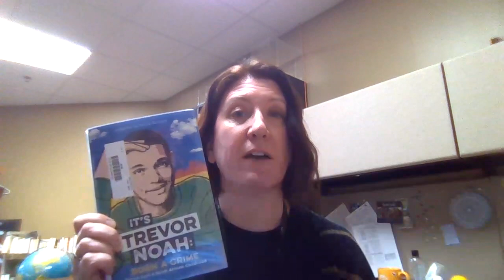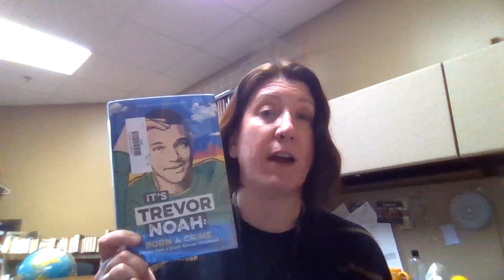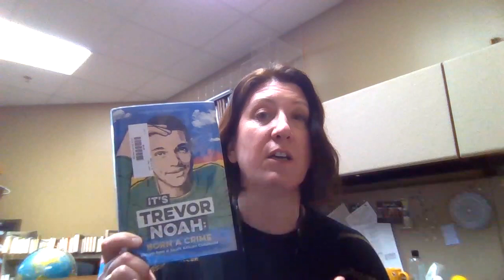Born a Crime